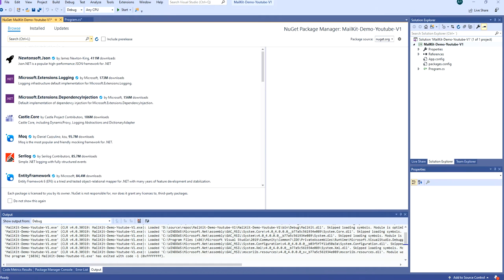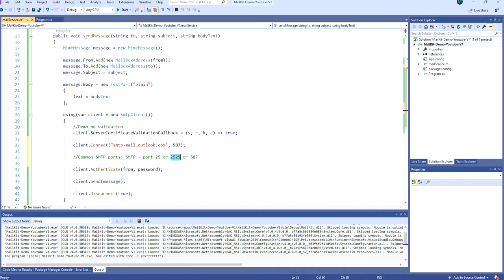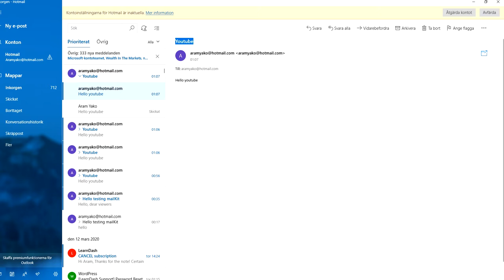Send email with MimeKit C# (1/3)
Sending email in C# with open source library MimeKit